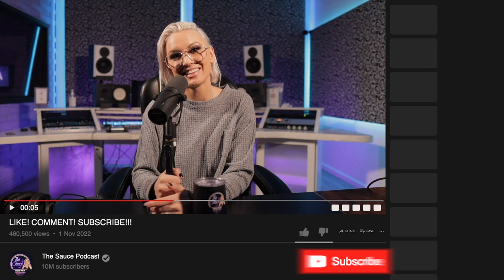Through the Looking Glass Feat. Maya Woulfe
Kenzie and Maya swap hilarious on set stories and discuss her experience in the AVN Grand Reel Award winning film "Grinders", the importance of good energy as well as chemistry on set, her love of poetry and her anthology she is currently writing, and more!

The Sauce Podcast with Kenzie Taylor.  Stream now on Spotify

 The Sauce with Kenzie Taylor is a podcast all about sex, relationships, and everything in between. Everything people are too shy to say. Every Tuesday, you can catch Kenzie interviewing someone new and nothing is off limits. Listeners can submit questions on @thekenzietaylor and @thesaucepodcast_